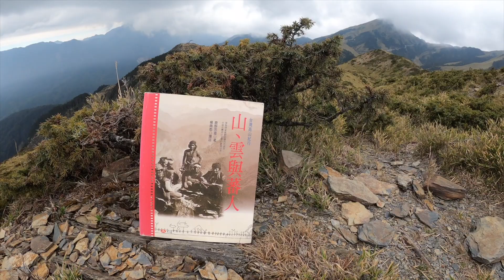合歡山區爆滿的高山杜鵑在石門山北峰，四月底杜鵑開滿開足，輕鬆好走人比小奇萊少，是我最推薦的賞花景點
這是疫情前上合歡看玉山杜鵑的影片，比較小奇萊、合歡東峰、石門山等知名賞花景點，我更喜歡石門山北峰。車停克難關（大風口），上到石門山北峰不到半小時，花況絕佳，因非百岳爬的人少，更可以安靜悠閒地欣賞這紅白嬌豔的高山杜鵑。大推！！

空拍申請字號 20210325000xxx